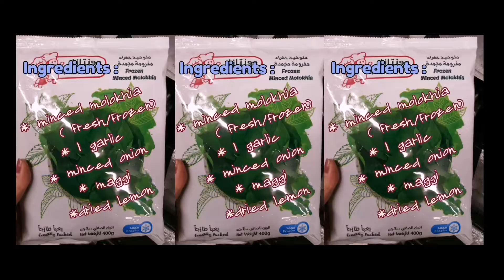FOOD RECIPE ||molokhia soup or saluyot soup😍 in just 10 minutes 😋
Very easy way in making molokhia soup or in tagalog Saluyot soup😊😋❤️